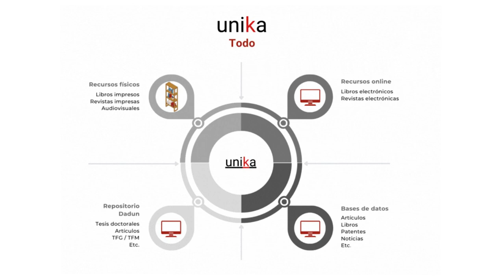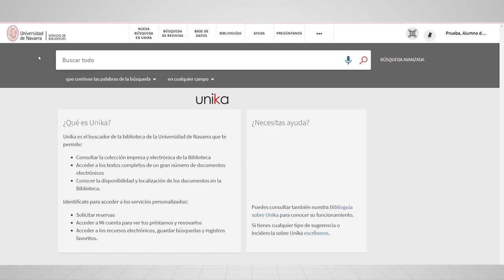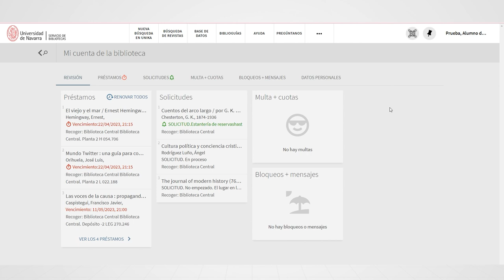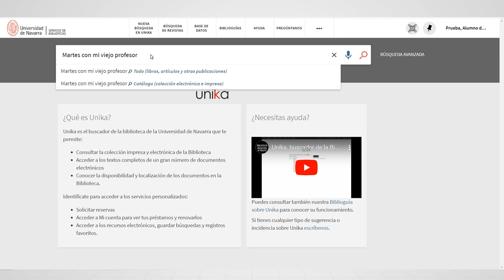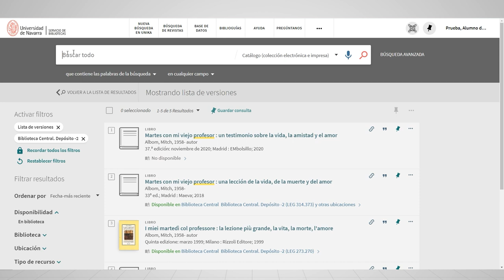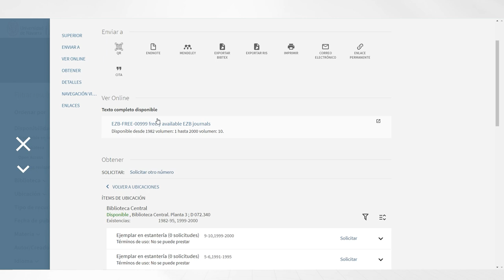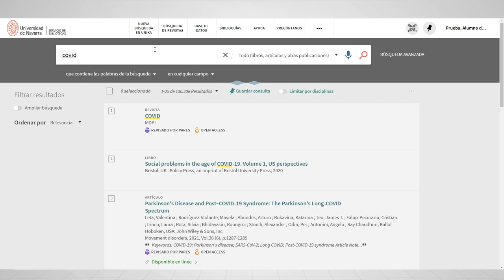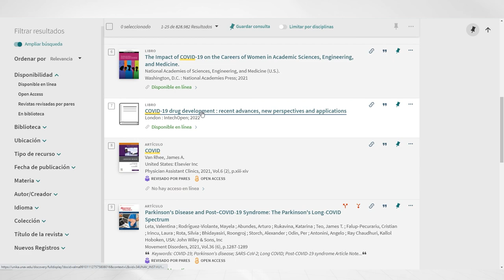Nuevo Unika. Aspectos esenciales del nuevo de búsqueda del Servicio de Bibliotecas.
Uno de los aspectos más destacados será la nueva interfaz de consulta que permitirá, en un único entorno, acceder a toda la información que necesites: los recursos físicos de la colección de la Biblioteca, los artículos y libros electrónicos, bases de datos y el repositorio institucional de la Universidad de Navarra.  Gracias al nuevo Unika, podrás localizar y acceder a los documentos de una manera personalizada, más intuitiva y fácil de usar.